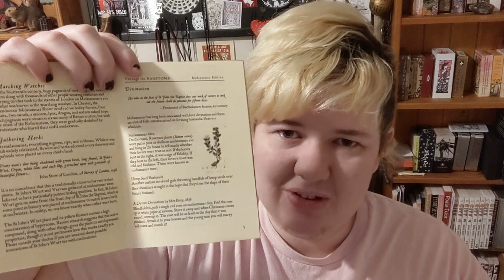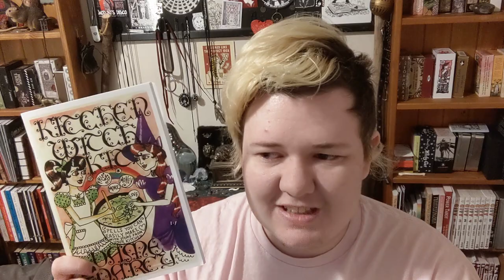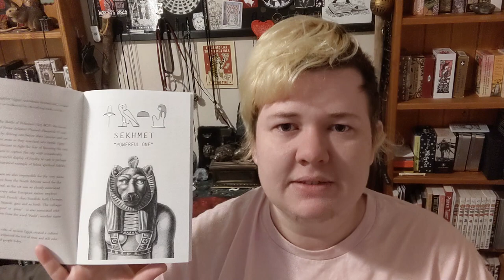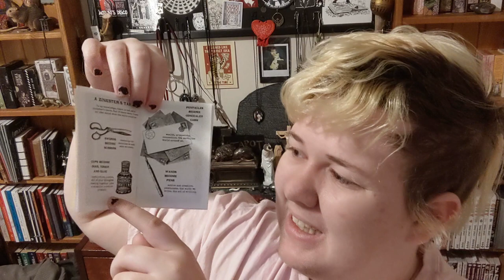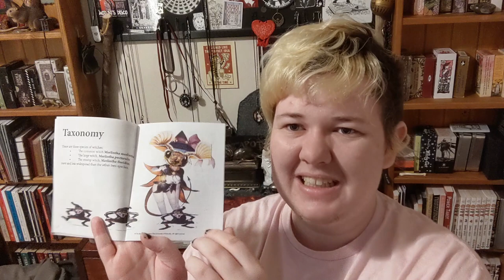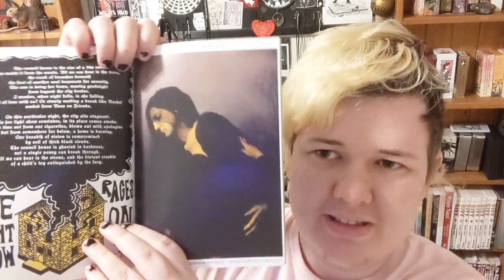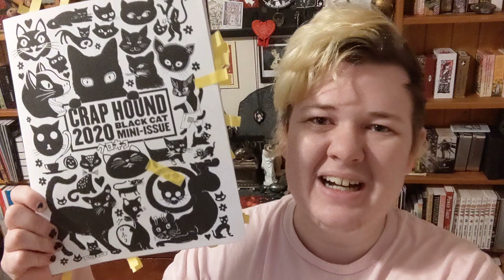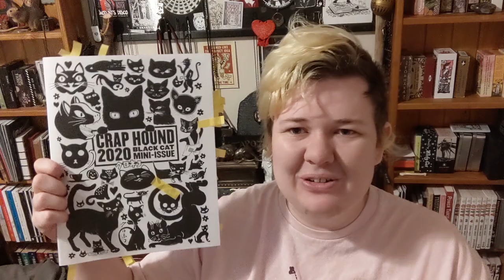Zines for the Summer Solstice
Happy Summer Solstice/Alles gute zum Sommersonnenwende! Here are some zines that feel appropriate for the season.

0:00 Intro

0:20 Midsummer Folklore by Through the Hagstone:
2:39 Kitchen Witch Kit by Dame Darcy:
6:05 Sacred Pussy by Howl Stevens & Ben Joffe:
(Contact Quimby's directly to order)
9:00 The Witchy Zinesters Pocket Book of Spells by Dayna:

12:29 Saint Holy Cards by Snake Hair Press:
14:18 The Laymen's Guide to Witches of Home and Garden by Michael E. Johnson:
16:44 The Sun by The Nottingham Horror Collective:
19:42 Gramarye #6 Summer 2020 by KD Hume:

23:06 Crap Hound Black Cat Mini-Issue by Sean Tejaratchi: